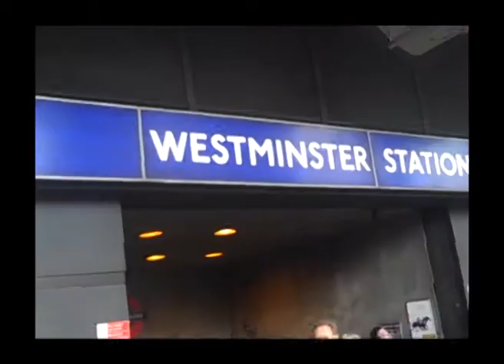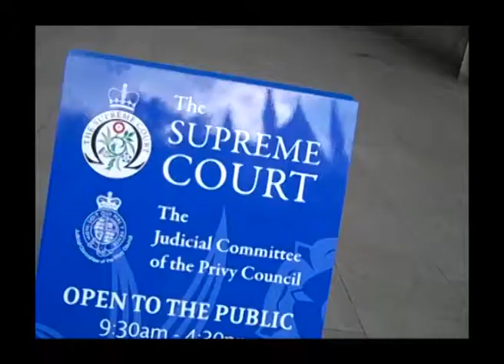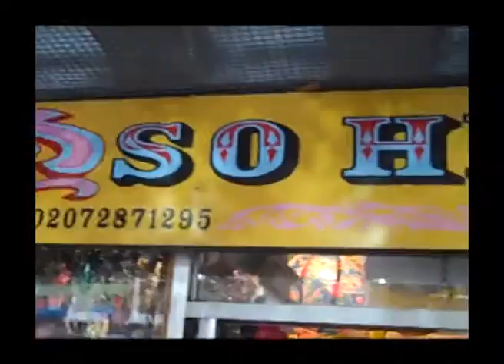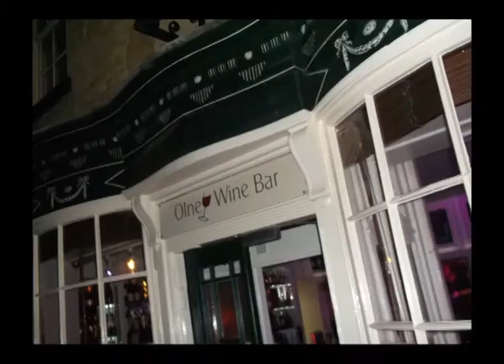Barry & Molly UK 2014 Part 3